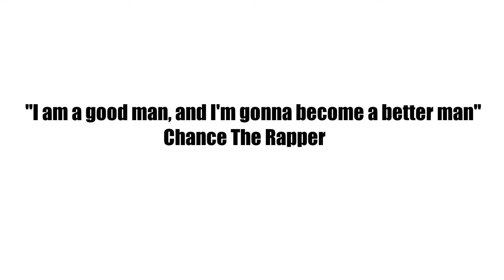*FREE INSTRUMENTAL* Chance the Rapper Type Beat- "Prosperity Part 2"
I loved making the other beat called Prosperity so I just had to do it again lol because why not? More Projects coming out soon! Peace!